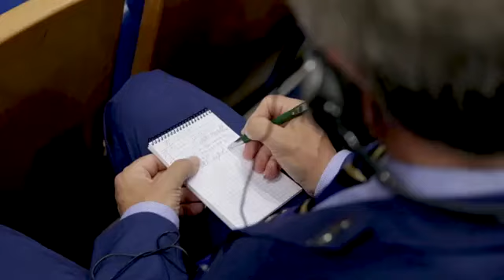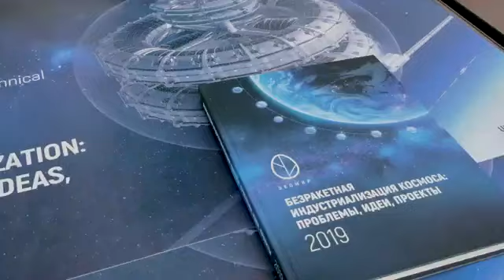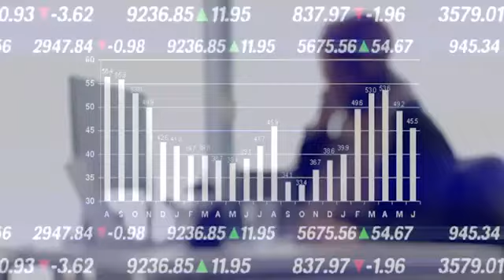WAITING EVENTYSWIG 2019 (ITA)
Swig 5th anniversary